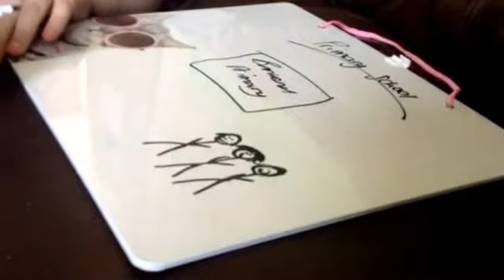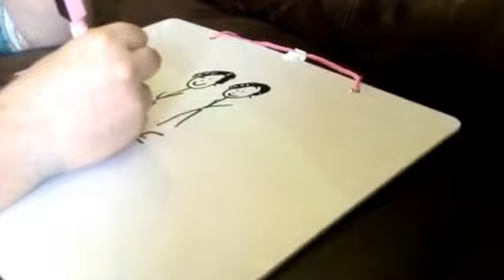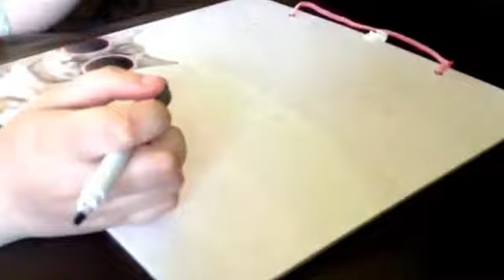Draw My Life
Hey Guys!!

This was a requested video by many people on social media and it was interesting me taking about my life.

Bye Guys!!